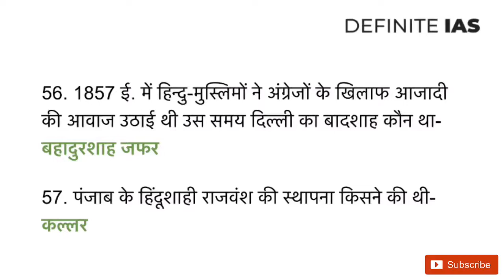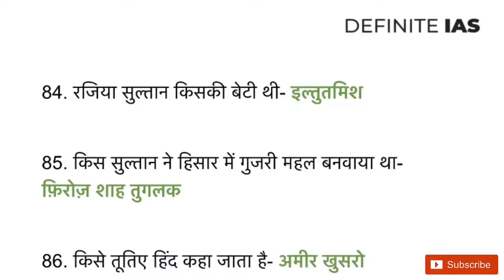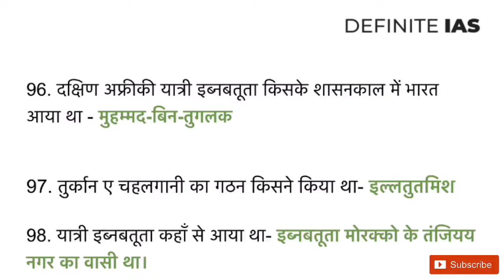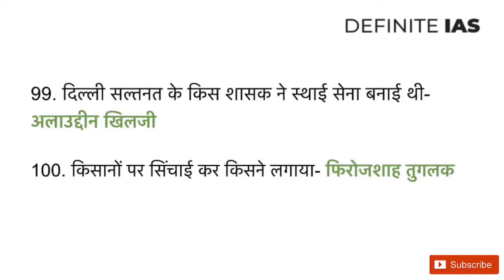Delhi Sultanate Important Questions (part 2) for all Govt. Exams (हिंदी में)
This video has top 100 very Important Medieval History  questions related to Delhi Sultanate in Hindi. पूरा video जरूर देखे, परीक्षा के दृष्टिकोण से बहुत बहुत important है।